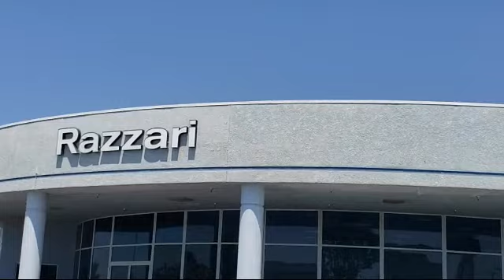2021 Dodge Challenger SRT Hellcat Coupe Merced Turlock Modesto Fresno Los Banos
2021 Dodge Challenger SRT Hellcat Coupe Stock Number: NT3745 Vin:2C3CDZL99MH635143.

Razzari Nissan
1675 Auto Center Drive